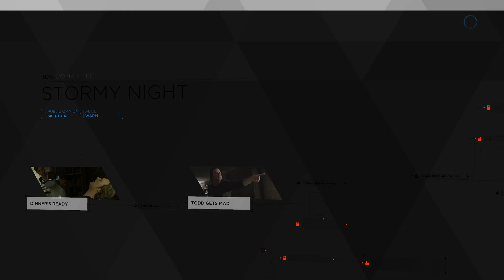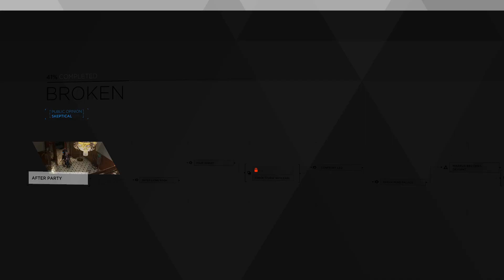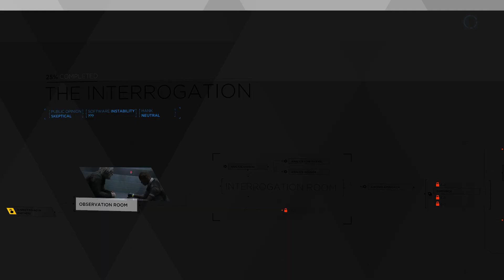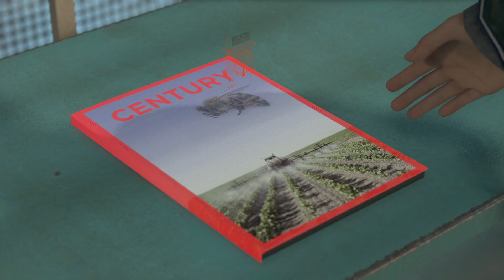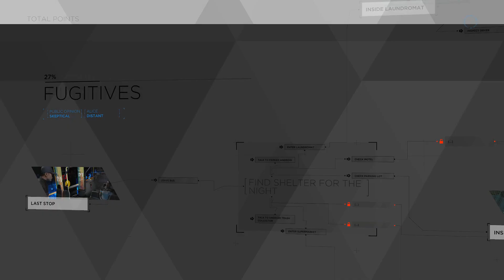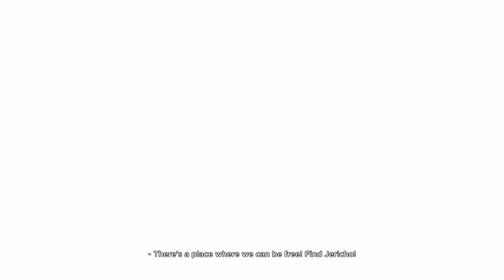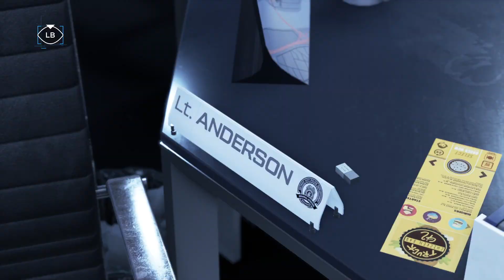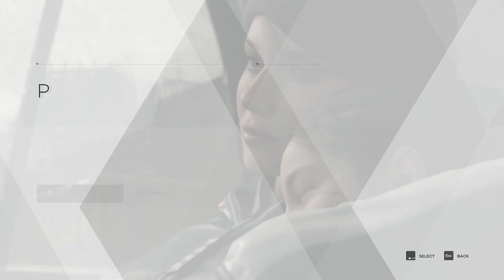Detroit become human (bad path)